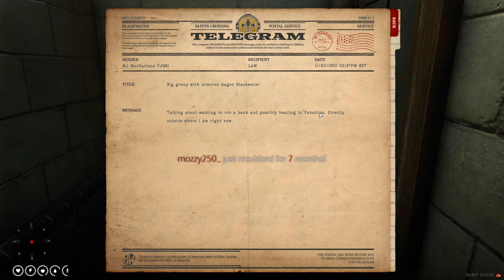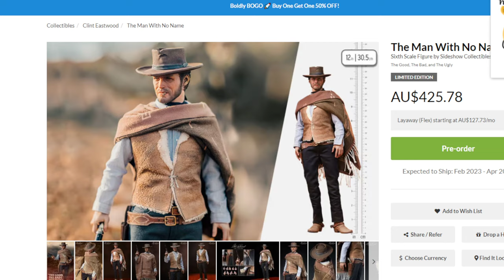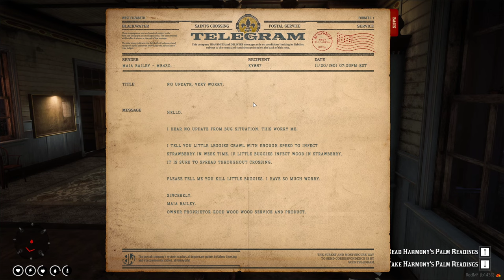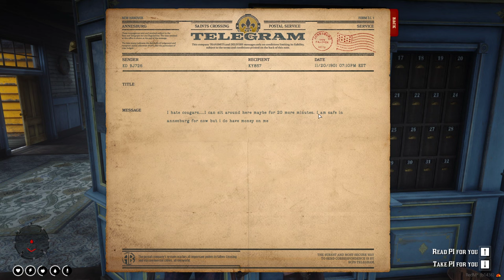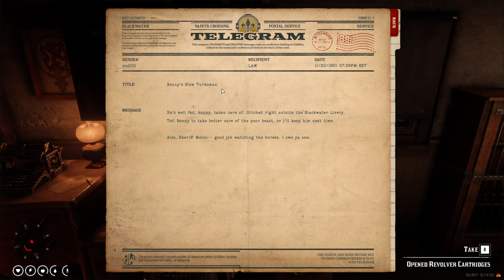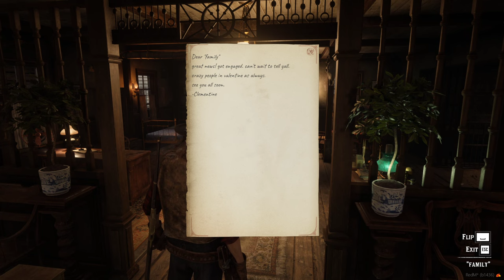The Story of Boyd Kerrigan | Episode 62